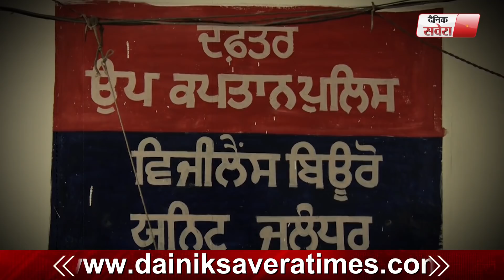Nakodar: विजिलेंस ने काबू किया रिश्वत लेता ASI